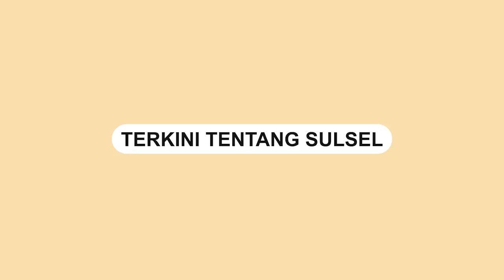Aksi Demo Mahasiswa IPMI Sidrap, Protes Kebijakan Hingga Minta Pembangunan Asrama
Aksi unjuk rasa Ikatan Pelajar Mahasiswa Indonesia (IPMI) Kabupaten Sidrap di depan Gedung SKPD pada Selasa (03/01/2023).

Massa aksi membentangkan spanduk bertuliskan "Raport Merah" untuk Pemerintah Sidrap.

Menurutnya, banyak kebijakan Pemerintah Sidrap yang tidak berpihak ke masyarakat.

Massa aksi juga mengkritisi pembangunan asrama Mahasiswa Sidrap di Makassar yang tak kunjung diperhatikan.

Selain itu, kebijakan lain yang diterbitkan dapat menjerumuskan dan merusak generasi muda, yakni dengan menghalalkan Tempat Hiburan Malam (THM), Sobis dan juga sab*-sab*.

Video terkini dan terbaru..